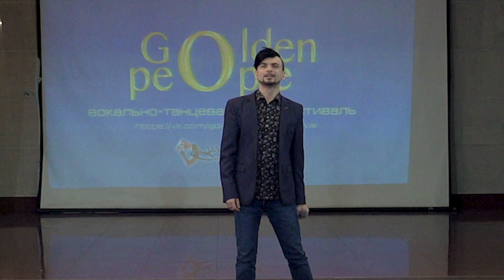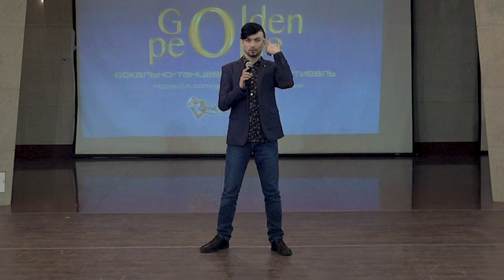Денис Варфоломеев - "Golden people" 26 марта 2022г.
Вокально-танцевальный фестиваль "Golden people" 26 марта 2022г.
Оператор:
Сергей Гутерман
Организатор:
Остроухова Ольга: